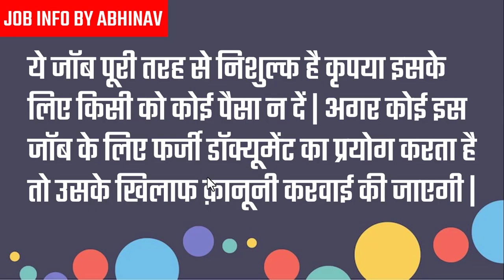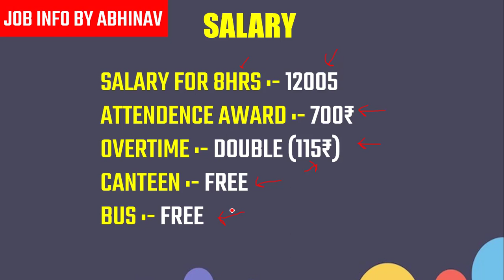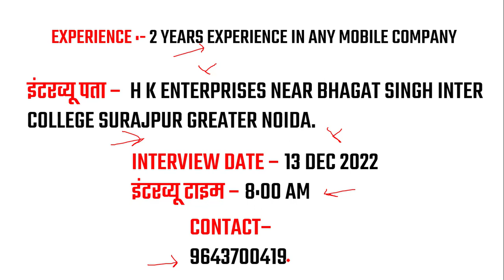Samkwang Company Job in Noida | Job In Noida Today | Noida Job Vacancy Today | Noida jobs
इंटरव्यू पता –  H K ENTERPRISES NEAR BHAGAT SINGH INTER COLLEGE SURAJPUR GREATER NOIDA.

About This Video - Samkwang Company Job in Noida | Job In Noida Today | Noida Job Vacancy Today | Noida jobs